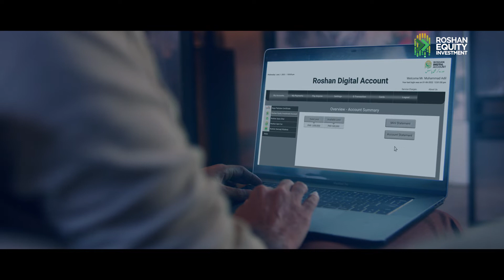Roshan Equity Investment - Roshan Digital Account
The opportunity to contribute to the growth of the economic landscape of Pakistan is now open to Non-Resident Pakistanis across the world through Roshan Equity Investment.

Open your Roshan Digital Account from anywhere and select your broker of choice and make your investment.